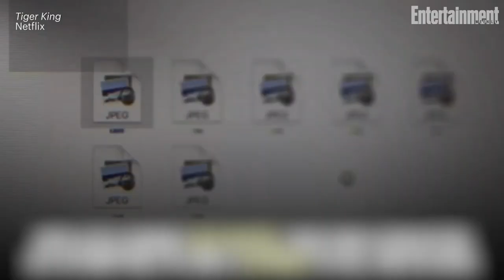'Tiger King' Star Carole Baskin Joining 'Dancing With The Stars' | News Flash | Entertainment Weekly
The Big-Cat Rights activist featured in the wild Netflix docuseries 'Tiger King' is joining 'Dancing With the Stars!'